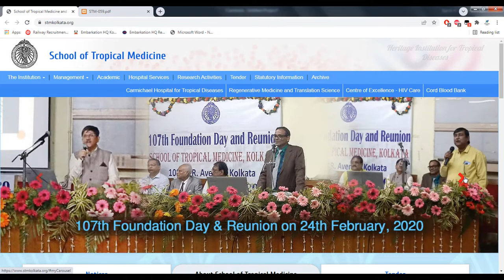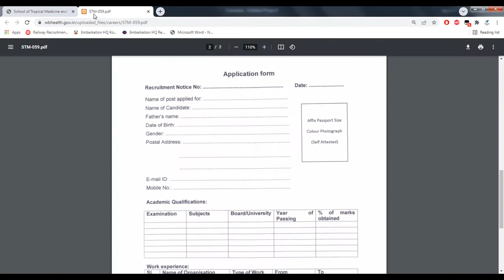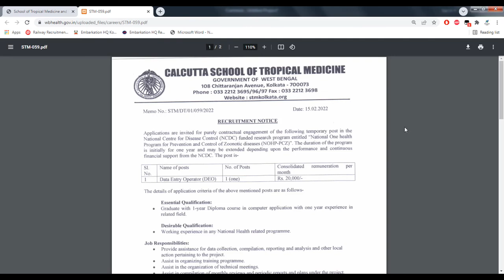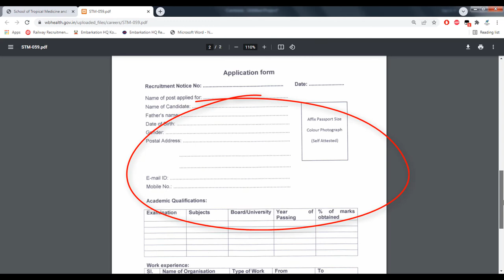CALCUTTA SCHOOL OF TROPICAL MEDICINE IS INVITING APPLICATION FOR 01 DATA ENTRY OPERATOR | কলকাতা2022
Top 10 Govt Jobs For Students || 10th 12th & Graduation Job In India 2022 || Feb 2nd Week

UPSC IAS / IFS Online Form 2022 | UPSC Recruitment 2022 | UPSC Latest Job Vacancy 2022

Top 9 Govt Jobs For Students || 10th 12th & Graduation Job In India 2022 || Jan 3rd Week